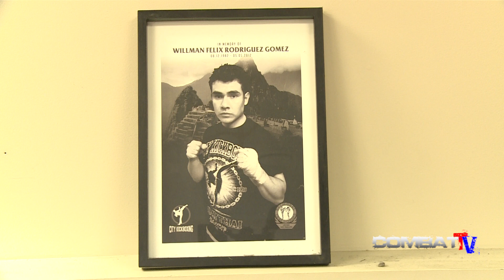Eugene Bareman. On a pilgrimage to Tahiti. RIP Willman Rodrigues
Eugene was in Tahiti as part of a delegation to legalize MMA. He also revisited the site where one of his fighters lost his life in the ring. He took Israel Adesanya's UFC middleweight belt with him in remembrance of Willman Rodrigues in 2013.
The best New Zealand Boxing, Kickboxing and MMA fight action.